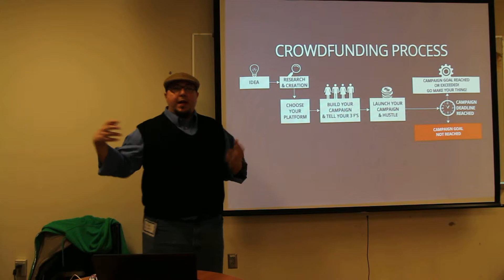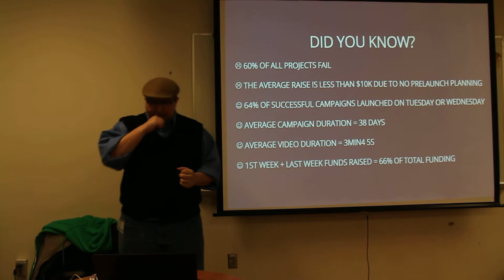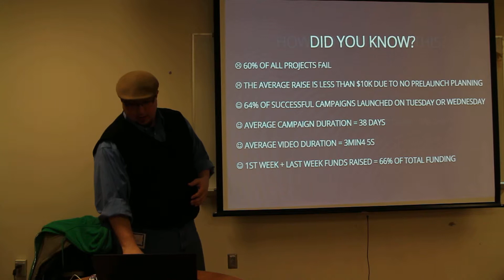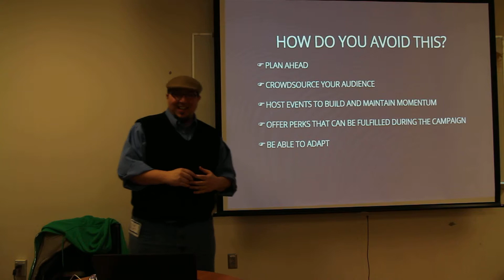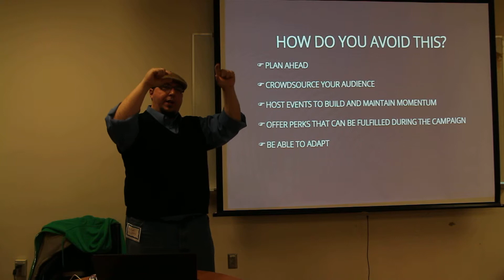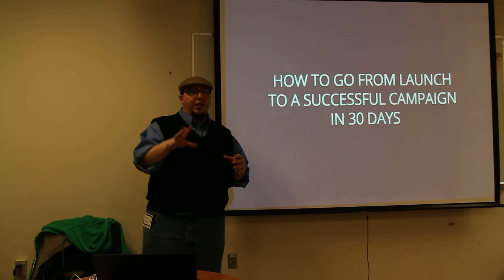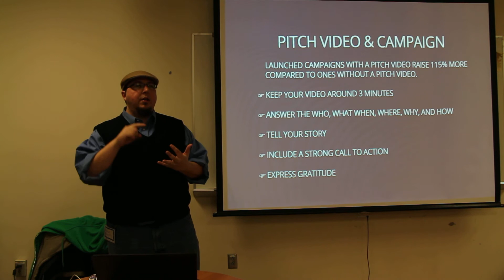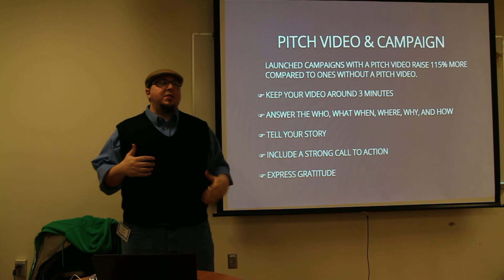2 of 8 Crowdfunding: What it is and how to use it by Michael C. Dougherty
At the February meeting of the Montgomery County Chapter, Michael C. Dougherty presents “Crowdfunding: What it is and how to use it.”

 Michael shares:
·        An introduction to crowdfunding
·        The differences between the Kickstarter and Indiegogo platforms
·        How to set up a crowdfunding campaign
·        How to choose rewards/perks
·        How to market a campaign
·        How to go from launch to a successful campaign in 30 days

Michael C. Dougherty is an author and filmmaker who has run three successful crowdfunding campaigns that have exceeded his goals. He is also a crowdfunding consultant, helping others reach or exceed their campaign targets. He has launched a popular blog and podcast about crowdfunding called “Your Crowdfunding Sucks,” which you can find at his